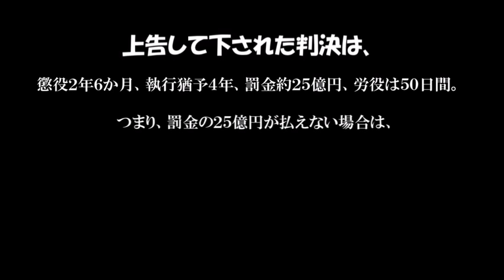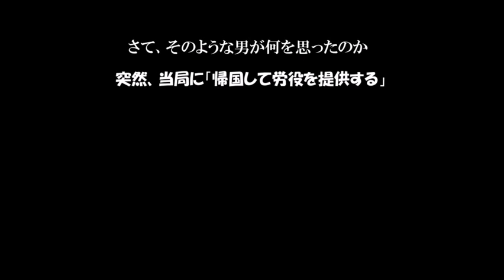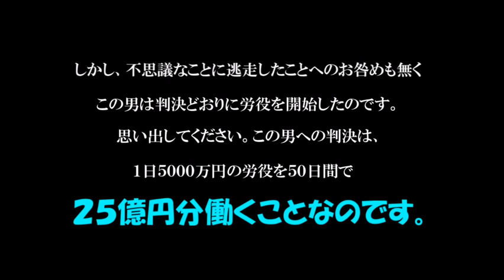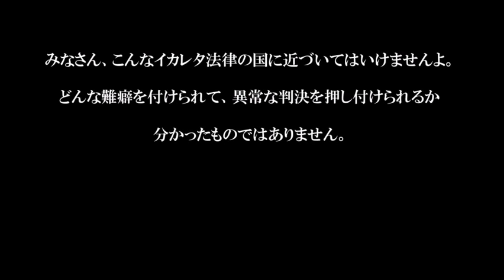【やっぱりＡＨＯ？】 刑務所で日当5000万円！？